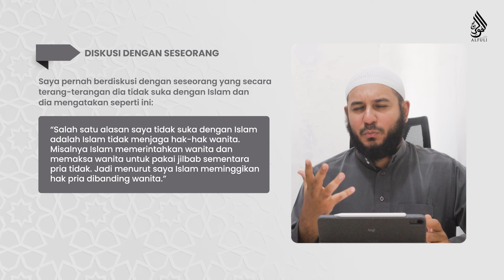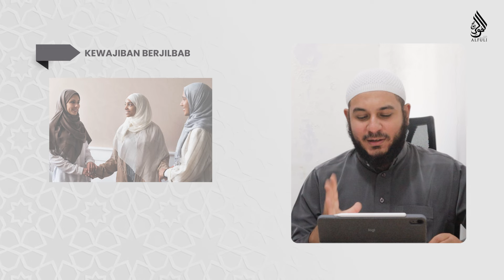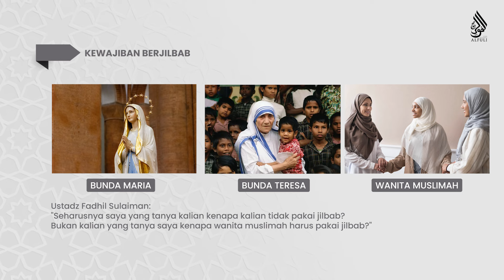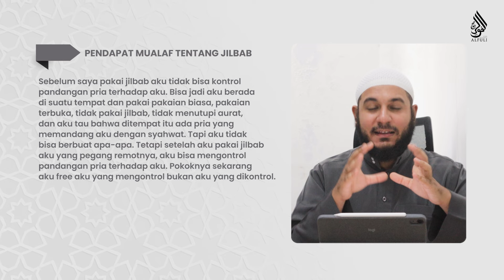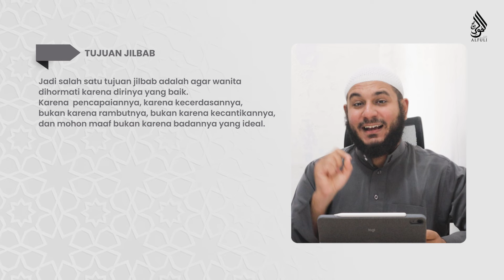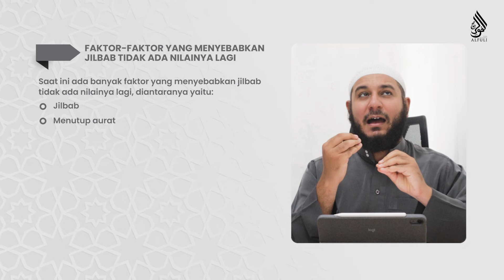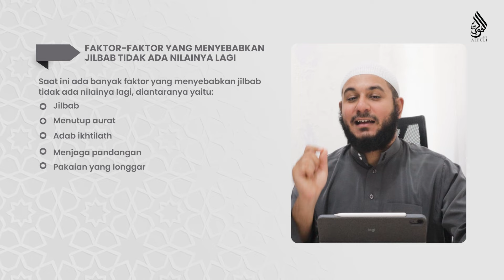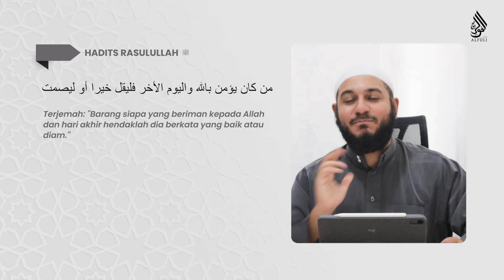Kenapa Pria Tidak Diperintahkan Pakai Jilbab? Kenapa Hanya Wanita? - Syekh Muhammad Alfuli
Bagaimanakah hukum jilbab untuk perempuan? Kenapa jilbab hanya untuk perempuan? Kenapa Pria tidak diwajibkan menggunakan jilbab?

In syaa Allah Syekh Muhammad Al Fuli akan menjawab pertanyaan ini
Semoga bermanfaat 🌷🌷

Siapa Muhammad Al Fuli?
Beliau adalah Pendakwah dan Guru Ilmu Agama dan Bahasa Arab dari Mesir.
* Da'i Asal Mesir
* Pengisi Program (Siratul habib) di Radio Mesir
* Pemegang Ijazah sanad dari Ulama Al-Azhar Kairo dalam ilmu (Fiqih - Hadis - Sirah - Tazkiyah - Aqidah - Nahwu)
* Narasumber Kajian Islam
* Pengajar ilmu Syar'i dan bahasa Arab
* Fakultas Agama Islam dan Bahasa Arab (Darul ulum), Universitas Kairo Mesir.
* Aktif mendakwahi pemuda-pemudi Muslim melalui sosmed dan Safari di luar pulau Jawa dan di pelosok Indonesia.

**Akun dikelola oleh tim